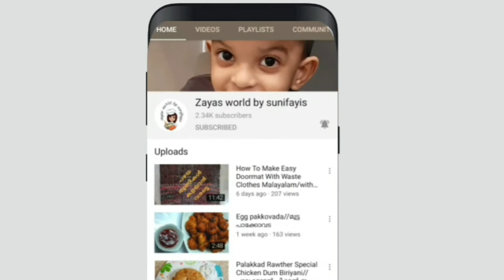Banana Apple Milkshake